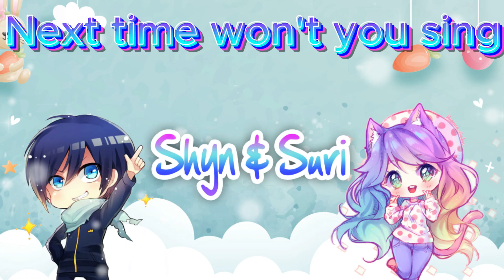✨ ABC Phonic Song - Christmas Edition | 🎄 Learn the Alphabet with Festive Fun! 🎅"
🎄 Get into the holiday spirit with our special Christmas edition of the ABC Phonic Song! 🎅 Sing along as we explore the alphabet with a festive twist, featuring ✨ angels, 🔔 bells, 🕯️ candles, and more delightful Christmas elements. 🌟 Join the jolly celebration and watch as your little ones learn their ABCs in a joyful and seasonal way!

🔔 Key Highlights:

🎶 Catchy Christmas-themed ABC Phonic Song for kids.
🌈 Engaging visuals and cheerful animations to enhance learning.
🎁 A perfect blend of education and holiday joy for young learners.
🤗 Share the magic of Christmas while mastering the alphabet.
👶 Ideal for preschoolers and early learners, this video is designed to make the learning experience both educational and entertaining. Embrace the festive season with the ABC Phonic Song - Christmas Edition, and let the enchantment of Christmas enhance your child's learning journey! 📚✨

🌟 Wishing you a Merry Christmas and a season filled with love and laughter! 🎉🎄🎁